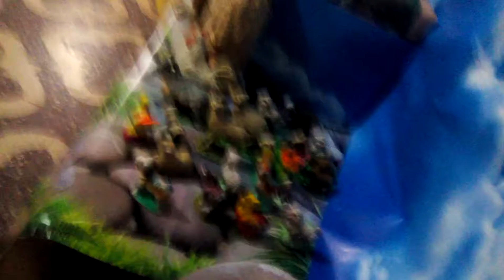El nacimiento de jesus parte 2